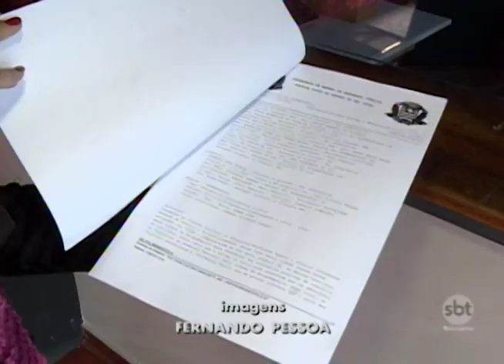Mirandópolis: Enterrado corpo da mulher assassinada a golpes de canivete pelo ex-namorado